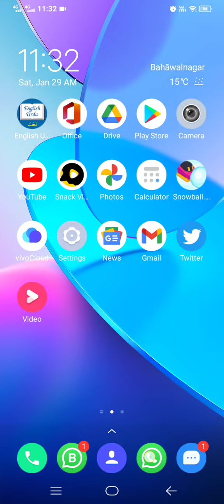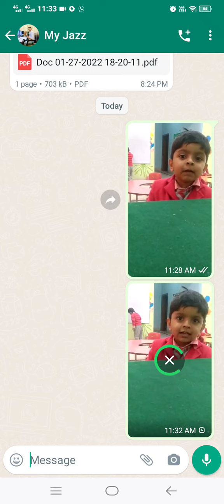How to create personalized Gif in WhatsApp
This video helps you to use a new feature of WhatsApp which allow its users to create personalized Gif in WhatsApp.  This video enables you to create Gif in WhatsApp.  I hope you will find it helpful.

♥ Thanks♥